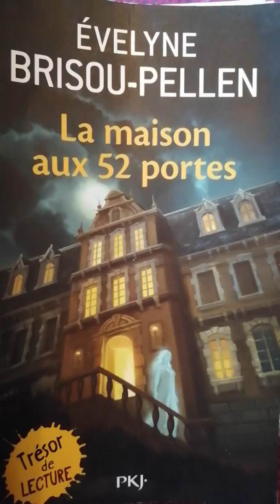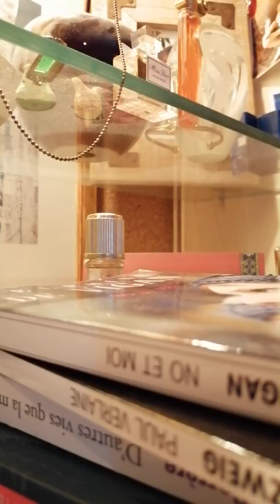La maison aux 52 portes (8)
Evelyne Brisou-Pellen